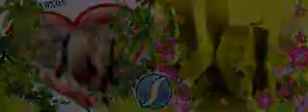Somewhere by PinkAngel